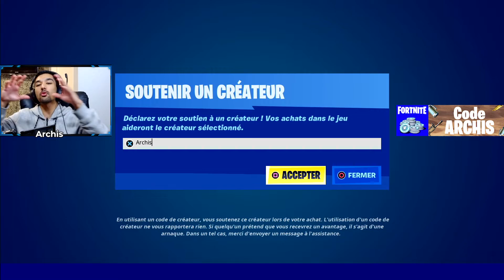FAIRE UNE EMOTE AU SOMMET D'UN AVANT POSTE DE l'IO sur FORTNITE - Emplacements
Nouvelle Quête de Saison Semaine 10 Fortnite, il vous faudra faire une emote au sommet d'un avant poste de l'IO. Je vous montre comment faire facilement ainsi que la technique la plus rapide. Mais aussi comment réaliser cette quête facilement.

Sommaire :
0:00 - Intro
0:24 - Faire emote
2:00 - Outro